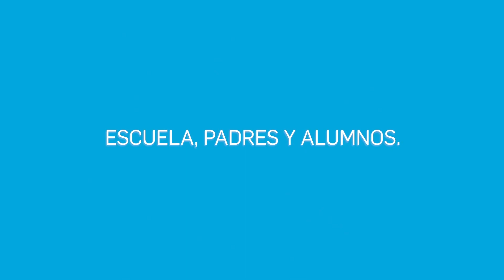Marcelo "Chelo" Meloni en Poné la Pava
Poné la Pava Segunda Temporada
Canal 10, Córdoba, Argentina
Programa emitido el